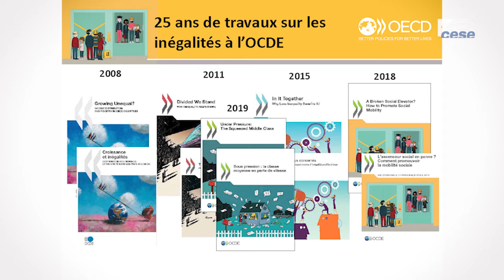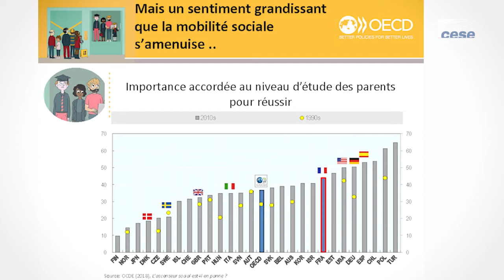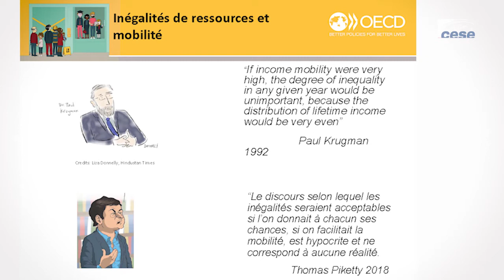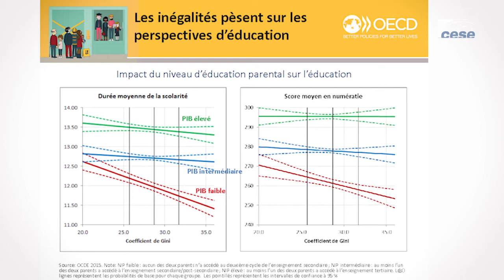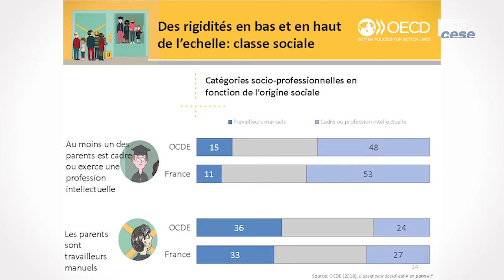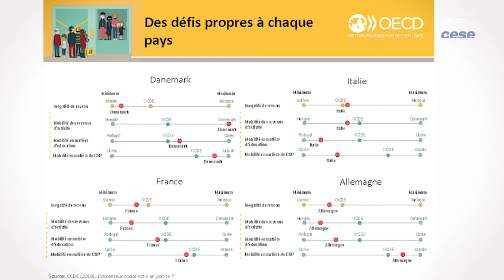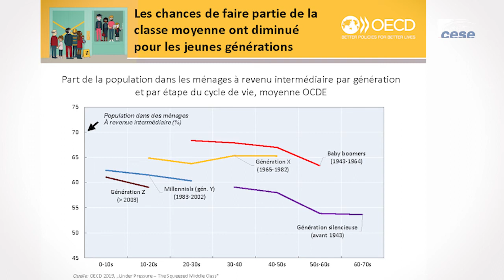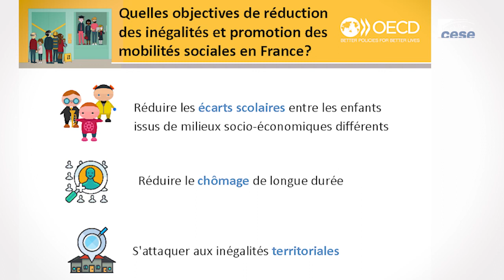Audition de Michael FÖRSTER (OCDE) - Générations nouvelles - cese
Audition de M. Michael FÖRSTER, directeur de l’unité « inégalités » de la division des politiques sociales de l’Organisation de coopération et de développement économiques (OCDE), par la commission temporaire «Générations nouvelles» dans le cadre de la saisine : "Générations nouvelles : quelles promesses pour quel avenir ?"